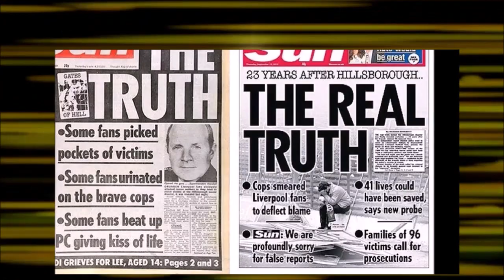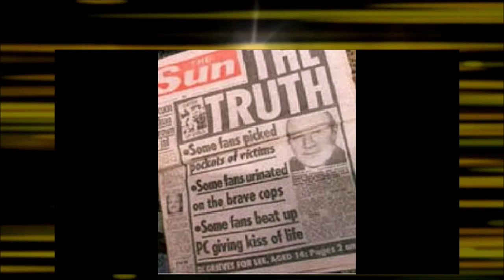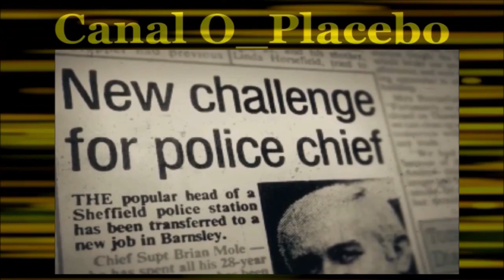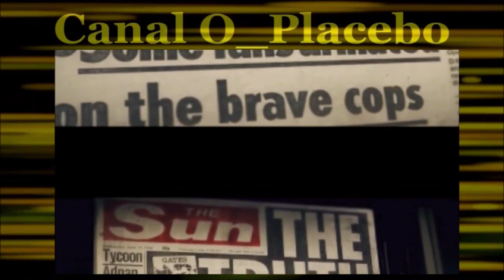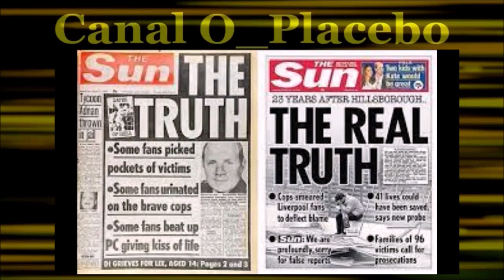A MAIOR TRAGÉDIA DO FUTEBOL INGLÊS COMPLETA 34 ANOS, O DESASTRE DE HILLSBOROUGH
Completou 34 anos que 96 pessoas morreram no Estádio de
Hillsborough, em Shef ield, momentos antes da meia-final da
Taça de Inglaterra entre o Liverpool e o Nottingham Forest.
Os incidentes aconteceram em 15 de abril de 1989, com a
entrada de um grande número de adeptos do Liverpool para
um setor que já estava esgotado - com uma procura muito
superior à oferta -, com muitos a morrer esmagados, face à
sobrelotação. Além da morte dos 96 adeptos dos 'reds'
, ainda
mais de 700 outras pessoas ficaram feridas naquele que foi o
mais grave incidente relacionado com estruturas de estádios
na história do futebol em Inglaterra e um dos piores em todo
o mundo.